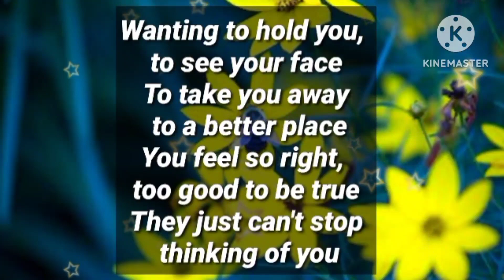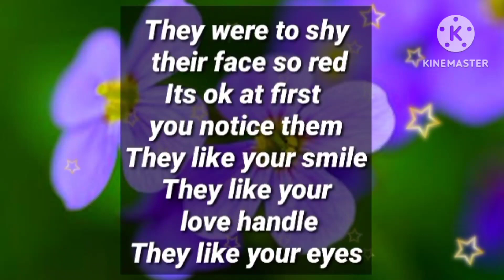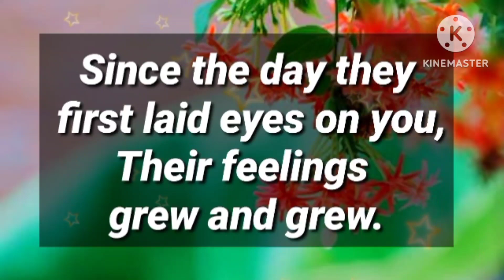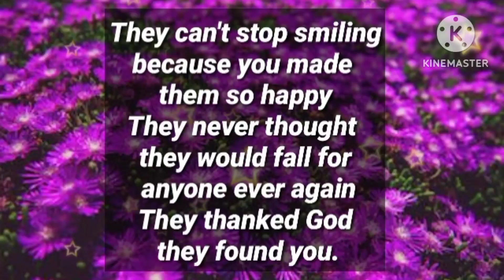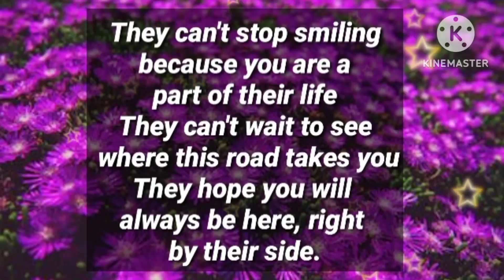Angel message: You won't be able to stop your smile after seeing your person's love || God messages